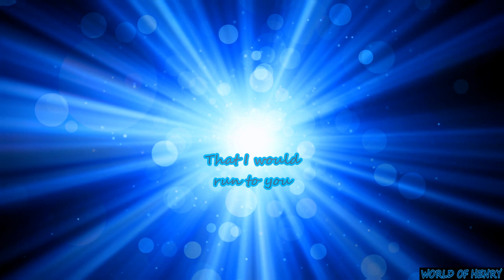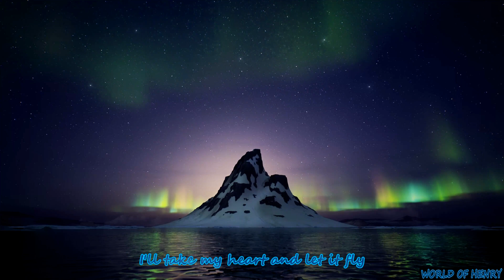Justin Hayward "Broken Dream" @world_of_henry 7907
Justin Hayward's  "Broken Dream" "A Heart Breaking Story of a Past Life"
@world_of_henry 7907